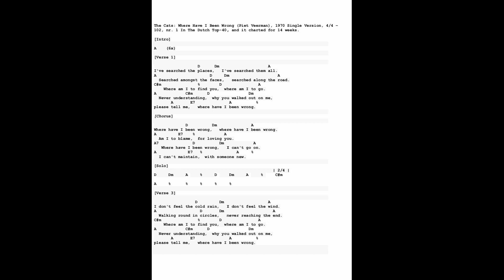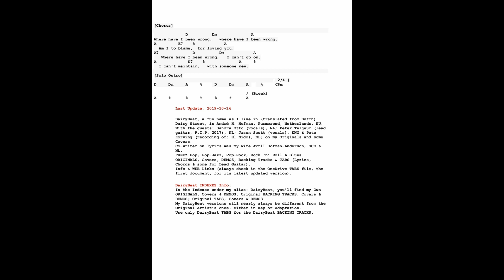The Cats: WHERE HAVE I BEEN WRONG - Original - In Sync LYRICS & CHORDS - Free* TAB: DairyBeat:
The Cats: Where Have I Been Wrong (Piet Veerman*(c)), is the 1970 Single Version, that reached nr. 1 In the Dutch Top-40, where it charted for 14 weeks. The lead vocals are by: Piet Veerman.

I made a FREE* Hobby TAB for it with Lyrics and Guitar Chords. It can be downloaded through my SHARED OneDrive Account, see the LINK further below.

André H. Hofman*(c), DairyBeat, Free*(c) HOBBY Pop, Rock & Blues ORIGINALS incl. Demos, BACKING TRACKS, Covers  & TABS with Lyrics & Chords, some for Lead Guitar. DairyBeat is a fun name as I live in: Dairy Street (translated from the Dutch: Zuivelstraat).
Keep in mind for all my Recordings though, that my 'Band' came from a keyboard, using its own Chords, and that they were made Non-Professional, with Full Respect for ALL* Copyrights by its Rightful Owners, incl. my Own...!

Cheers and Enjoy DairyBeat, FREE* on OneDrive SHARED, in the Formats: Ms-Word: Tabs, Mp4: Video, WAV & Mp3: Audio: